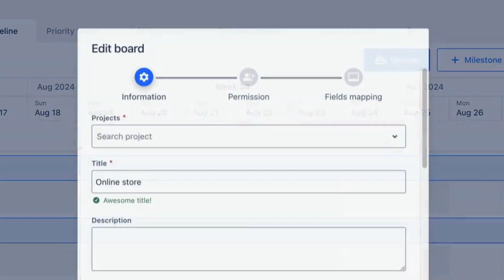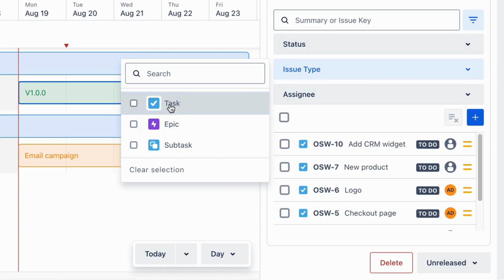How to manage your Product Release Roadmap on a timeline | TUTORIAL #4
📚Welcome back to our tutorial video series for Routemap

In this video, we'll show you how to manage your Product Release roadmap with Routemap's Releases timeline feature 🎯

You'll learn:
- How to visualize & manage your product versions on a timeline roadmap
- How to manage Jira issues for each version
- How to make a version release directly in Routemap